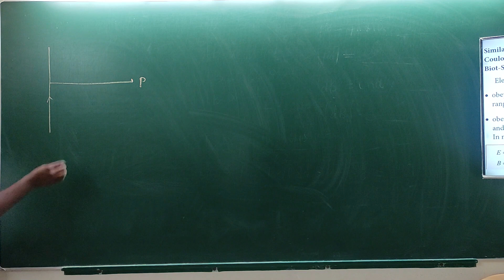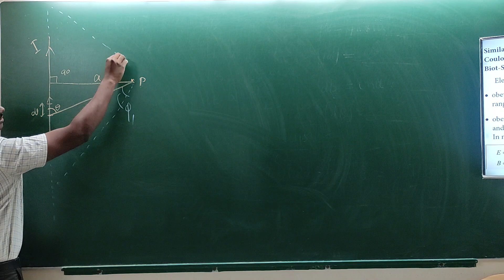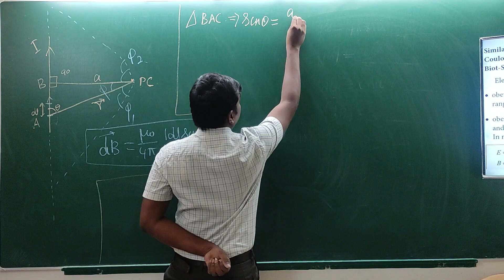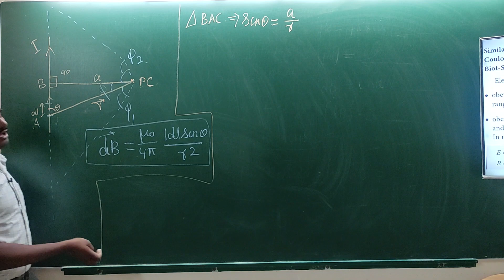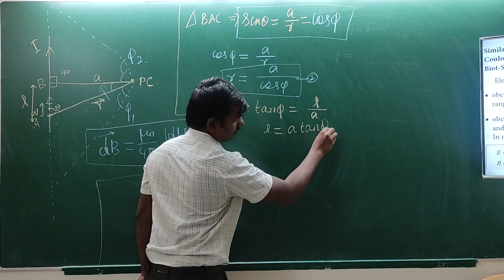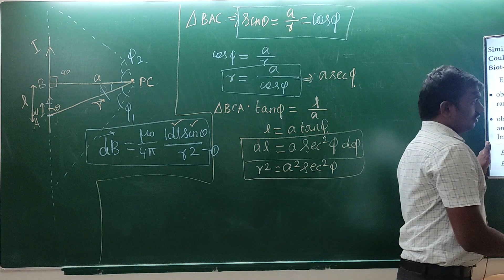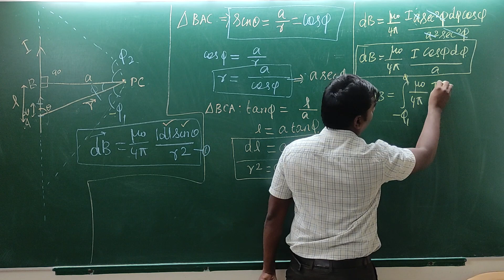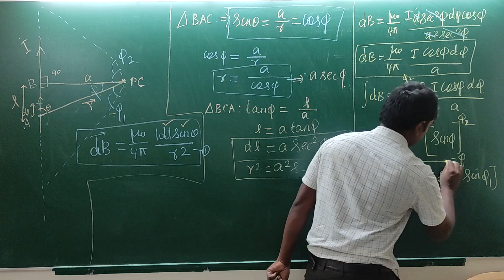Magnetic field due to current carrying conductors | Class 12 | NEET 2023